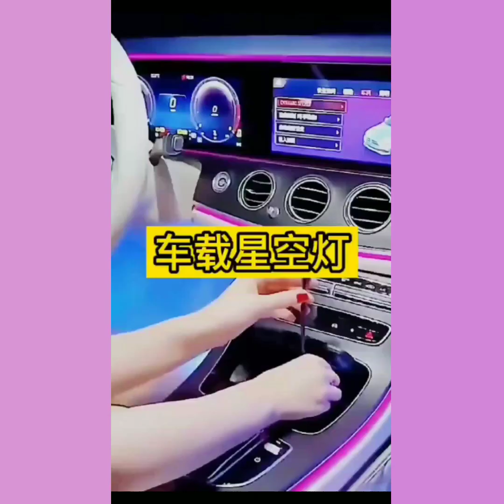Cool gadgets! Smart appliances, Home cleaning/inventions for the kitchen Makeup&Beauty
Cool gadgets! Smart appliances, Home cleaning/
Inventions for the kitchen Makeup&Beauty

If You Enjoyed This Videos Please Give It A Thumbs
Up! and if you have any quires so please use the
comment box.

video is for educational purpose only.Copyright Disclaimer under section 107 of the copyright Act 1976, allowence is made for "fair use" for purposes such as criticism, comment, news reporting, teaching, scholarship, and research.

owners.